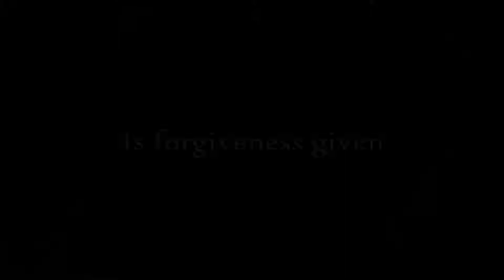Last Forgiveness Fanfiction trailer (The Heirs)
This is a short trailer for a fanfiction I have been writing

It kinda leaves off where we last left Young Do when he started to apologize to all of the kids he's done wrong. He thinks he is finally done when a old picture reminds him that he has one last person to ask for forgiveness but discovers that asking is not always easy. This fanific is not finished but I am working on so feel free to check it out. Thank You!

The music that I am using is from The Session Where dreams begin. They make awesome trailers so check them out on youtube.